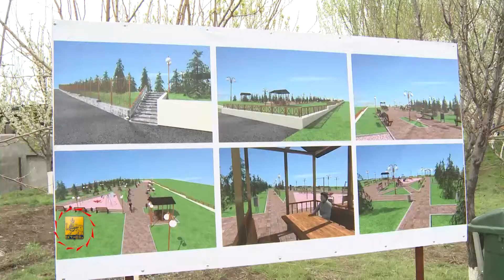11.04.2015 Երևանի քաղաքապետը Կարմիր բլուրի հարակից տարածքում մասնակցել է համաքաղաքային ծառատունկին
Համաքաղաքային ծառատունկն ու ավելի կանաչ Երևան ունենալու ցանկությունը վաղ առավոտից համախմբել էր բոլորին: Ծառատունկի շրջանակում Կարմիր բլուր հնավայրի հարակից շուրջ 1 հա կազմող տարածքում ևս նոր տնկիներ են տնկվել: Բազմաթիվ բնակիչների հետ միասին նշված վայրում ծառատունկին մասնակցել է նաև քաղաքապետ Տարոն Մարգարյանը: Նոր տնկիներով համալրված տարածքը՝ համաձայն նախագծի ու ներկայացված էսքիզների, առաջիկա տարիներին կդառնա մայրաքաղաքի հարմարավետ պուրակներից մեկը: